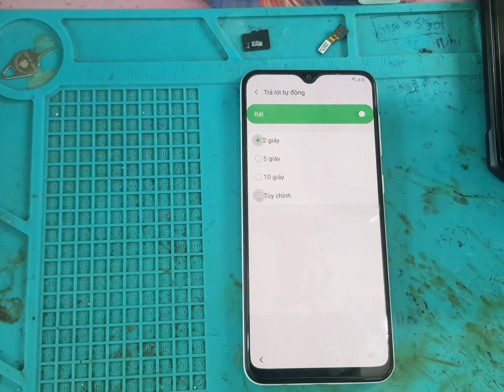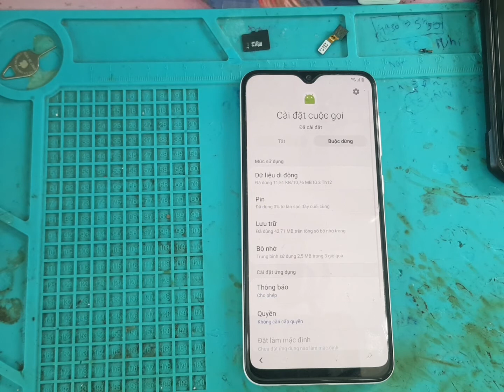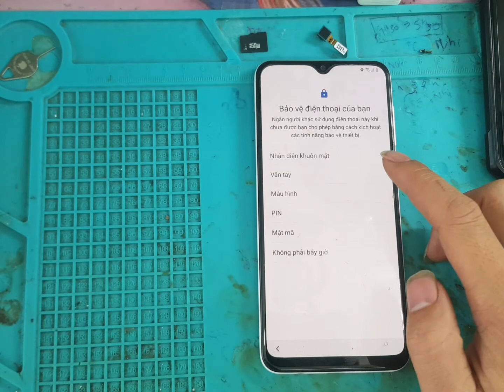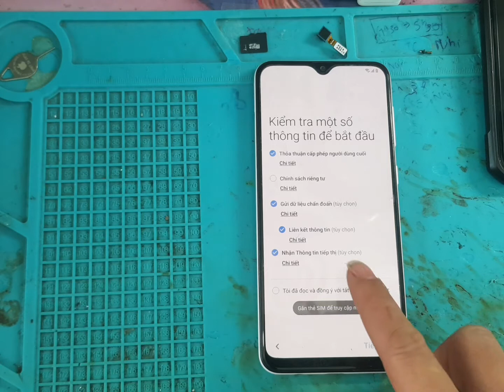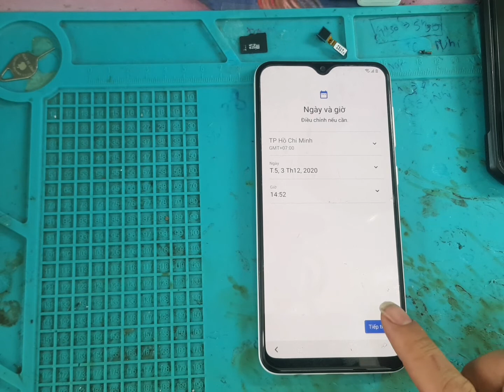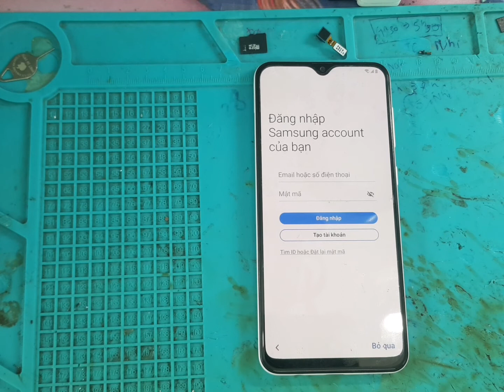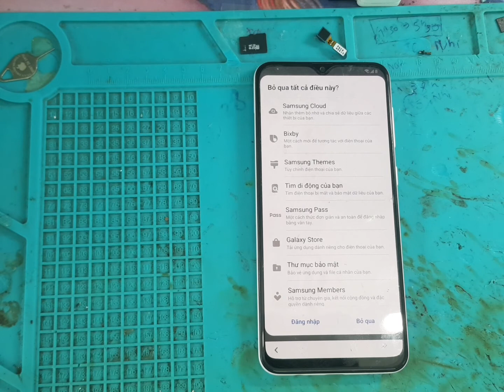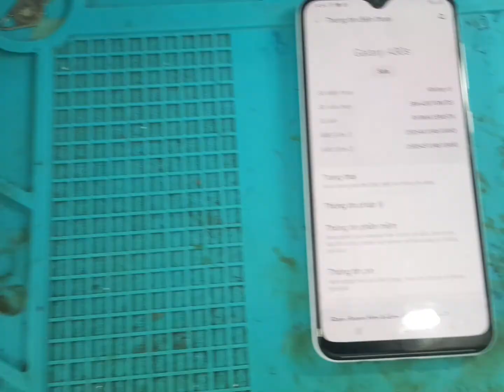Bypass frp A30S samsung (A307F) U4 by google map / unlock google account A307 new ver frp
link tool auto web